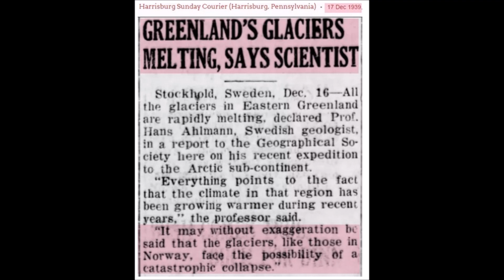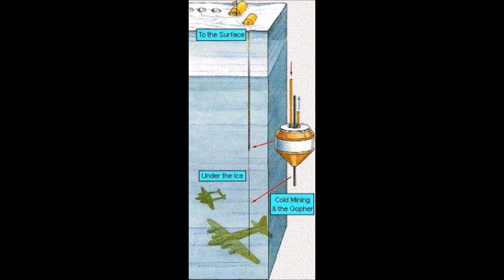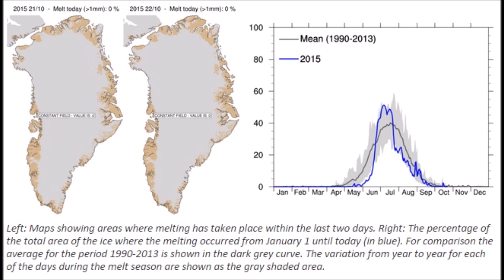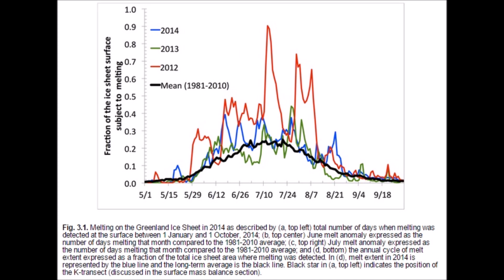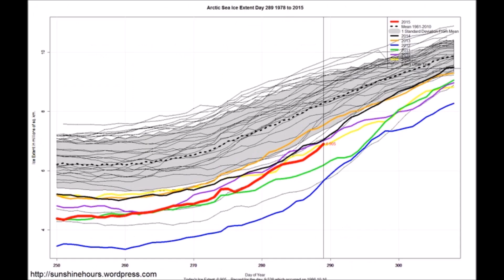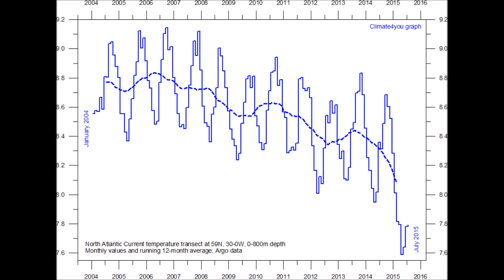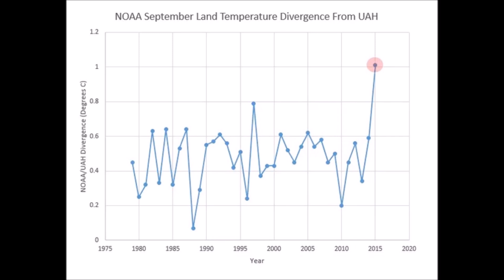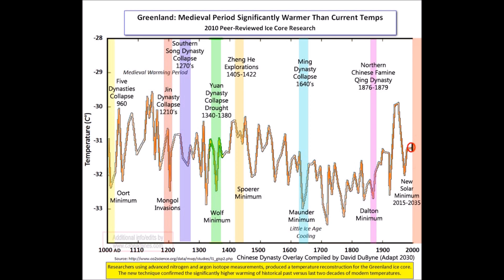Greenland Ice Increasing Most in Satellite Record | Mini Ice Age 2015-2035 (105)